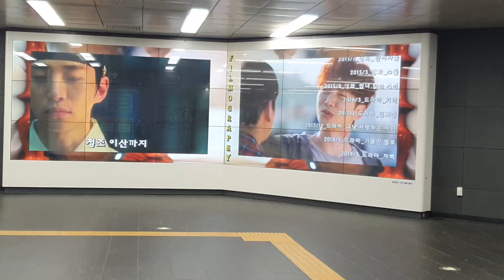이준호 2PM 옷소매붉은끝동 우리집